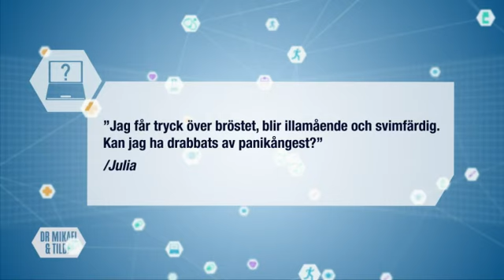Panikångest - så känner du igen symptomen - Dr Mikael & Tilde (Sjuan)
Doktor Mikael berättar om sin egen panikångest attack och hur man vet att man drabbats.

Doktor Mikael Sandström och Tilde de Paula Eby är sedan tidigare båda populära profiler i Nyhetsmorgon. I "Dr Mikael & Tilde" svarar på de frågor från tittarna kring olika teman. Har DU en fråga till Doktor Mikael?